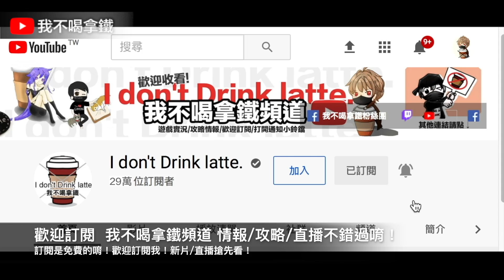來抽超殺的“鬼魅刺客” 驚見國外服女裝超正點!? Free Fire 我要活下去【我不喝拿鐵 遊戲實況】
Hit_My_Soul
Smart_Riot
Happy_Bee
Safety_Net
Where_to_Walk
Essence_2
Vindicated
Evening_of_Chaos
AJR-Drama
Upbeat
Back To The Future - Ofshane